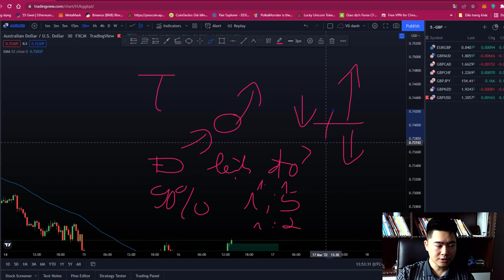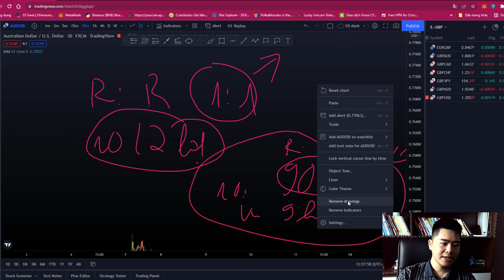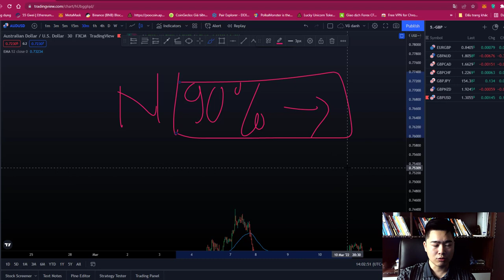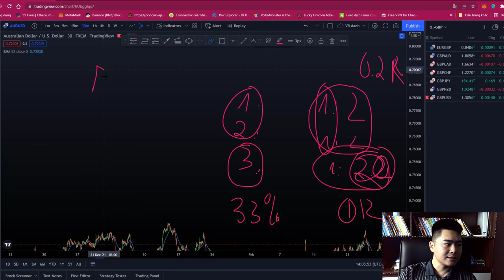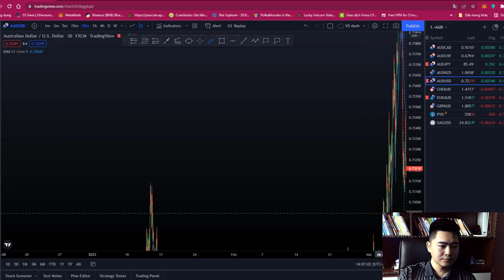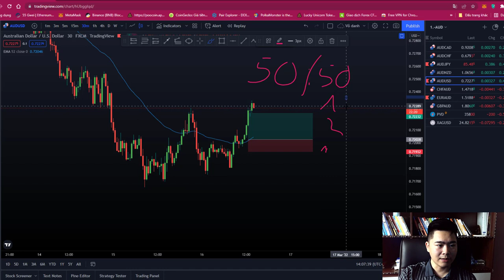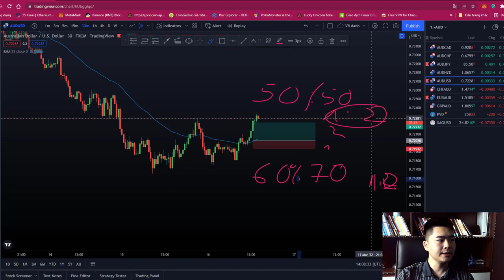Bánh Vẽ (winrate 90%) - Nó không dành cho số đông I Kinh nghiệm Trader Forex - Hoà Thân.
Đừng tin "Bánh Vẽ - winrate 90% " - Không danh cho số đông  I  Kinh nghiệm Trader Forex - Hoà Thân.
⭐ Link về nhóm truyền nghề .